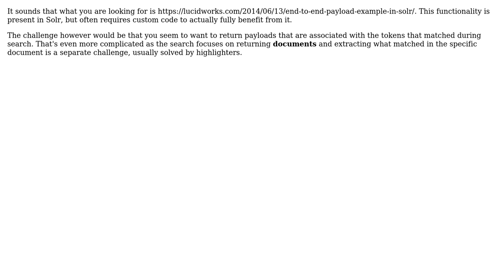Solr: store original file offset or record number with token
With thanks & praise to God, and with thanks to the many people who have made this project possible! | Content (except music & images) licensed under CC BY-SA | Music | Images & others | With thanks to user xmar user Alexandre Rafalovitch and the Stack Exchange Network Trademarks are property of their respective owners. You are responsible for your own actions.